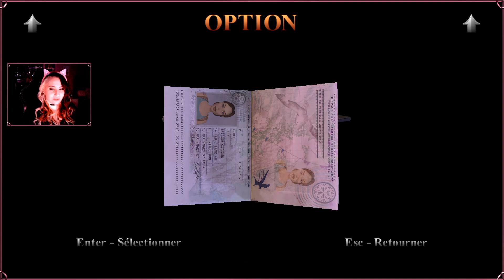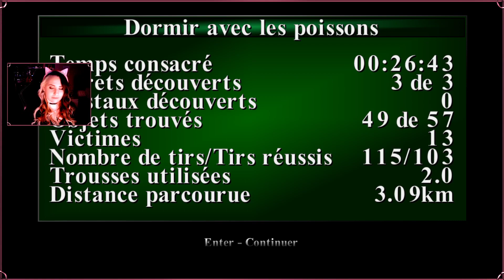Tomb Raider III Lost Artifact Remastered | Dormir avec les poissons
Découverte de Tomb Raider I-II-III Remastered en stream !